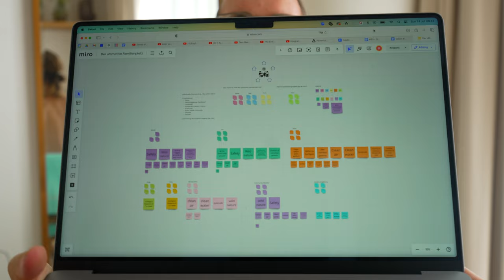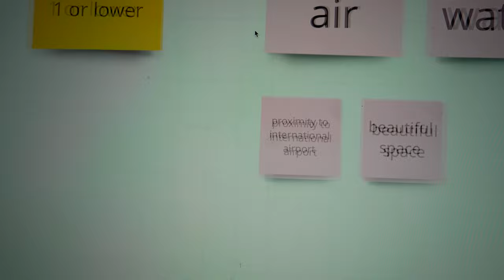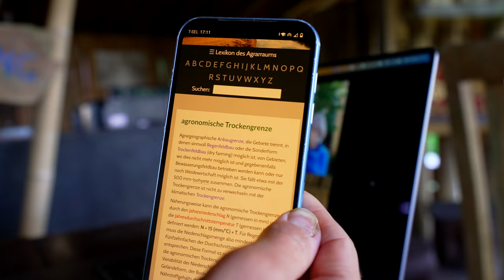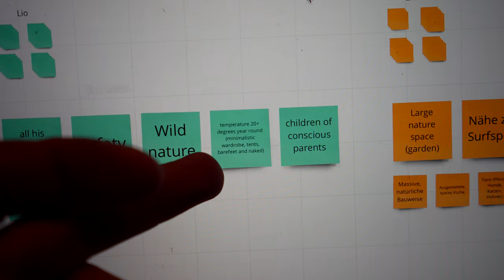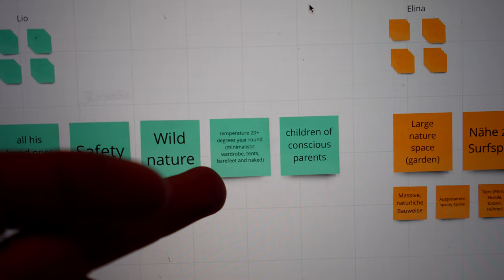#34 Where will our family community home be?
We are committed to creating a home where our whole family can be living together - instead of being spread out like we are now.
But is there even a place on this planet where the different needs of everyone can all be met? And if yes, where?
This is what we are currently trying to figure out.